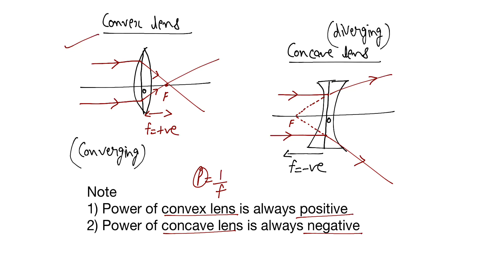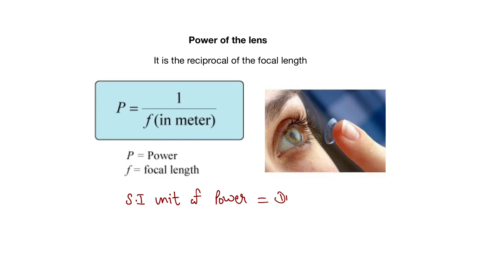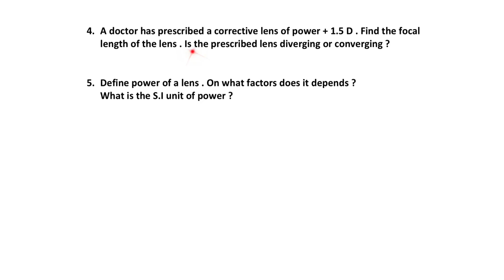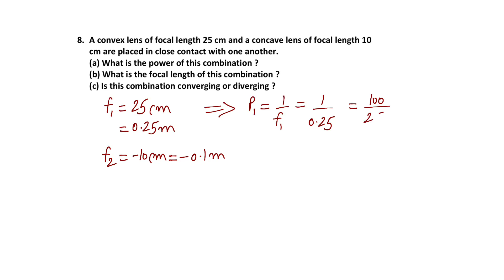Power of lens | Class 10 CBSE | Light : Reflection and Refraction